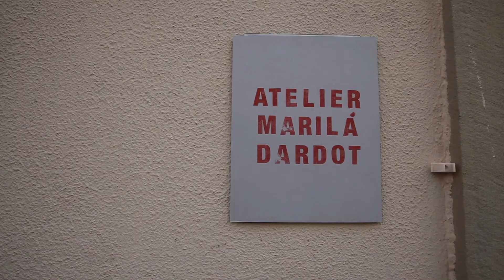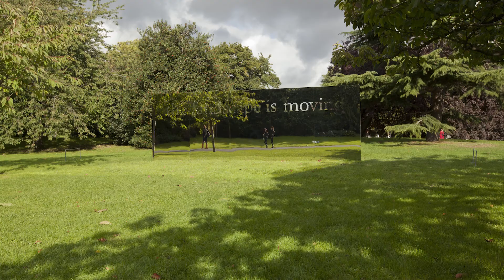Andamiaje: Marilá Dardot